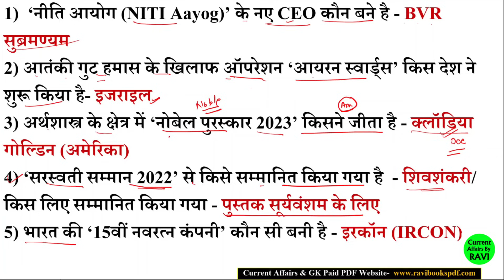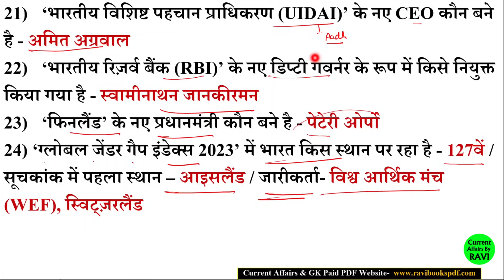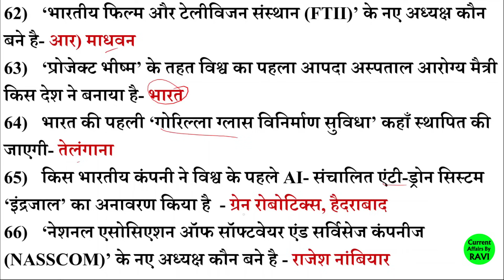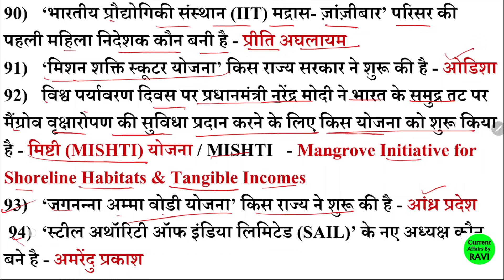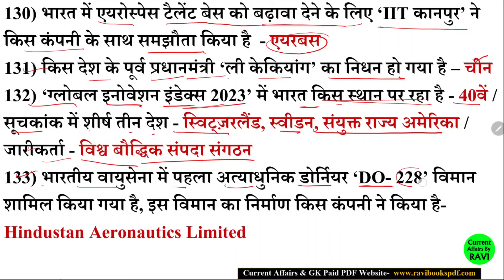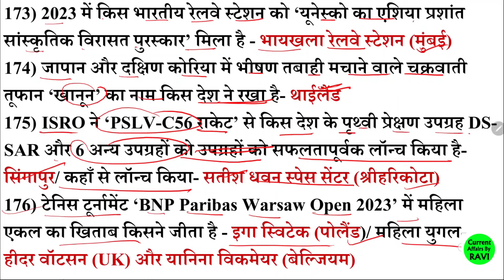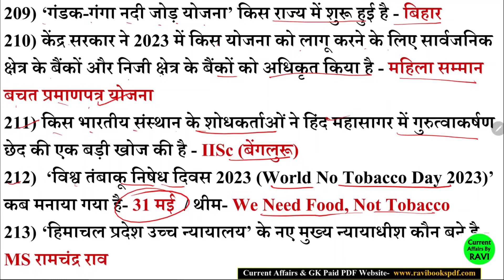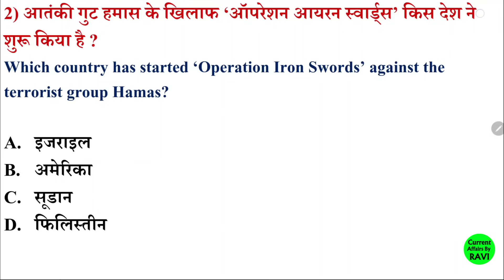Last 10 Months Current Affairs 2023 | January 2023 To October 2023 | Current Affairs 2023 in hindi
last months current affairs 2023 for exams